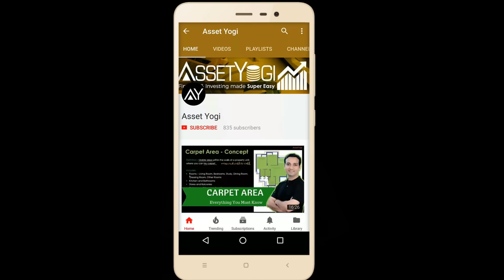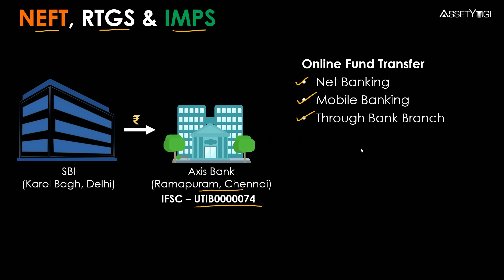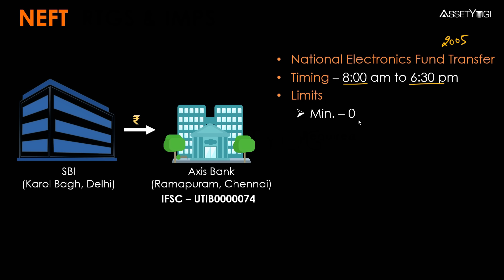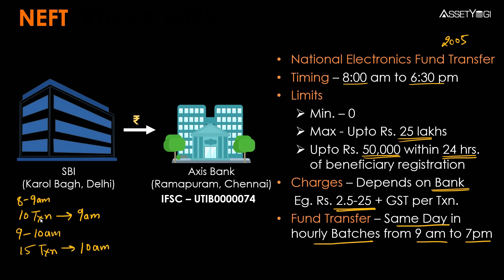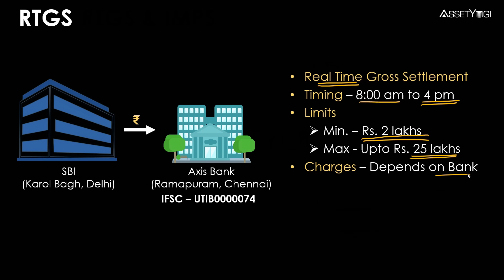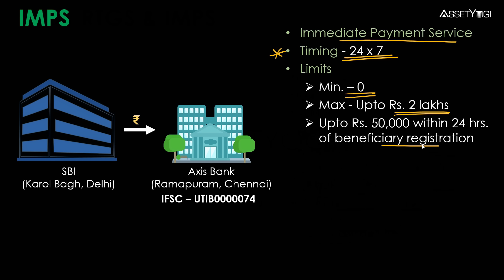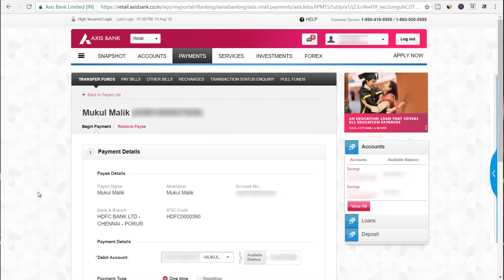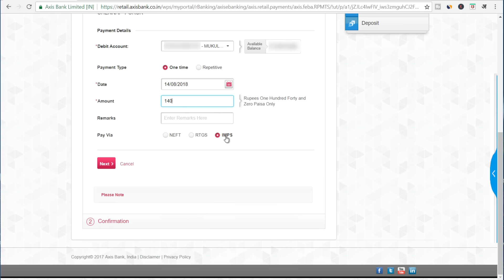NEFT, RTGS & IMPS Transfer - Limits, Charges & Timings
NEFT, IMPS & RTGS Fund Transfer are explained in Hindi. What are the limits, timings, and charges for each? NEFT means National Electronics Funds Transfer, RTGS full form is Real Time Gross Settlement & IMPS means Immediate Payment Service. You can transfer money through internet banking using any of these 3 methods.

Time Stamps

00:00 Introduction
00:40 Options to Transfer money online
02:42 Meaning and Features of NEFT
05:04 Meaning and Features of RTGS
06;02 Meaning and Features of IMPS
09:17 Practical Presentation

फण्ड ट्रांसफर के तरीको NEFT, IMPS और RTGS को इस वीडियो में हिंदी में समझाया गया है। एनईएफटी का मतलब है राष्ट्रीय इलेक्ट्रॉनिक्स फंड ट्रांसफर, आरटीजीएस फुल फॉर्म रियल टाइम ग्रॉस सेटलमेंट और आईएमपीएस का मतलब इमीडियेट पेमेंट सर्विस है। आप इन 3 तरीकों में से किसी भी एक का उपयोग कर इंटरनेट बैंकिंग के माध्यम से फंड्स ट्रांसफर कर सकते हैं।